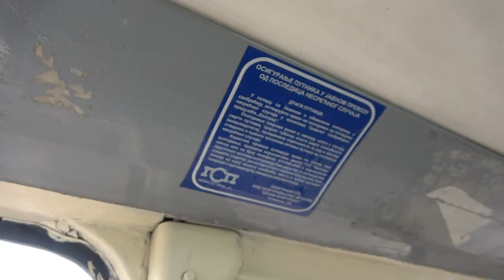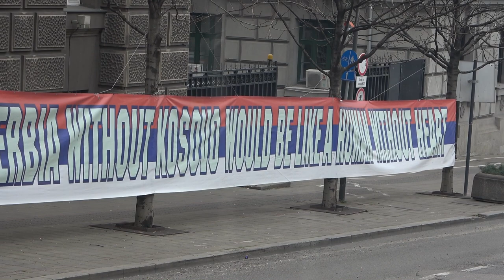2022.12.31 Villamosok Belgrád / Trams in Beograd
Bankszámla:
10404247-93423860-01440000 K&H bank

Szilveszterkor sikerült összehozni egy belgrádi utat, majdnem egy eg egész napot ott töltöttünk, és persze egész nap forgott a kamera, ebben a videóban a villamosokat mutatom be, utazgattunk a városban mindenfelé és ami jött azt videóztam. Tátra és Caf villamosok minden mennyiségben, 1000mm-es nyomtávon.